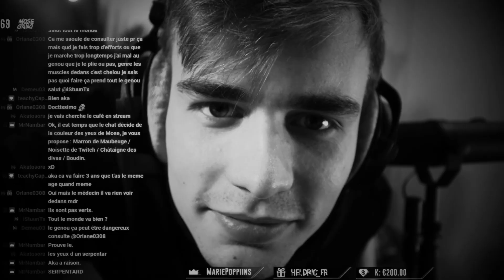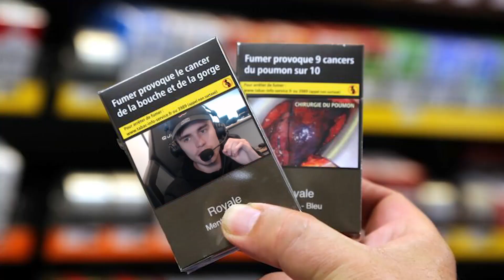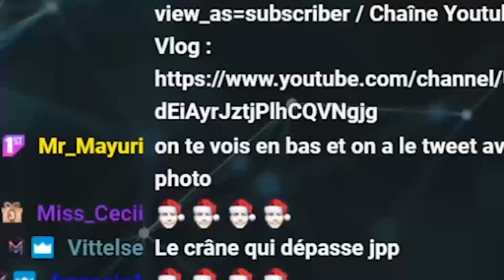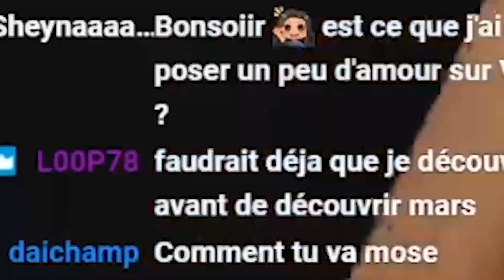BEST OF MOSE #3 : MA CHANCE N'A AUCUNE LIMITE !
Incroyable les Best Of Stream sont de retour après plusieurs mois d'absence !
J'espère que ça vous plaira, pensez à me faire vos retours le MoseGang !

Encore merci à tous de soutenir la chaîne twitch et notamment aux clippers et aux subs de rendre possible ces best of de stream !
C'est grâce à vous :)
Y'a un quelques mois de retard sur les streams mais globalement dans ce best of vous retrouverez du Animal Crossing, du The Witcher, De l'IRL et plein d'autre !

Dites moi dans les commentaires si ce format vous fait kiffer !

Merci à tous les derushers/clippers et surtout à @Monsieurshoset pour ce travail incroyable !
Allez le suivre c'est le MEILLEUR monteur français !